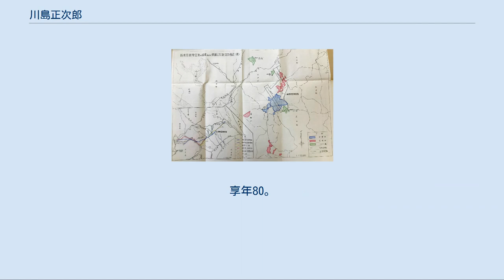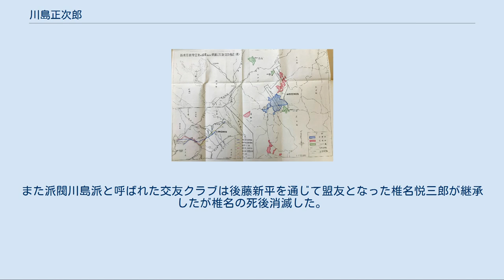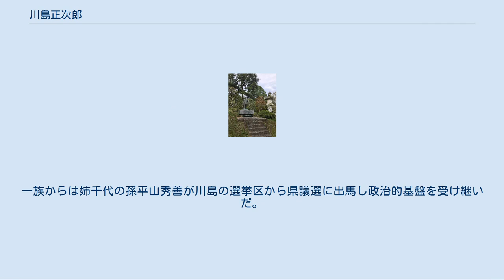川島正次郎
川島 正次郎（かわしま しょうじろう、1890年〈明治23年〉7月10日 - 1970年〈昭和45年〉11月9日）は日本の政治家。
旧姓柳原。
栄典は従二位勲一等旭日桐花大綬章。
衆議院議員当選14回、自治庁長官、行政管理庁長官等を歴任した。
 自治庁長官、行政管理庁長官、北海道開発庁長官、第20回オリンピック東京大会担当国務大臣、自民党幹事長、自民党副総裁を歴任。
 閣僚としては軽量級ポストしか経験しなかったが、党の幹部としては重職を得た。
川島派（交友クラブ）領袖であり、長く自由民主党副総裁として、自民党のナンバー2に君臨した。
 成田山新勝寺境内の像 専修大学総長、千葉工業大学理事長・会長、成田山奉賛会初代会長を歴任。
 ナポレオン時代のフランスの政治家・ジョゼフ・フーシェに例えられ「江戸前フーシェ」や、「寝業師」、｢道中師｣、「おとぼけの正次郎」と渾名されたりもした。
 千葉県東葛飾郡行徳町（現・市川市）に、柳原謙次郎・コウ夫妻の三男として生まれた。
出生後すぐに母が死に、日本橋で鼈甲屋を営む川島才次郎の養子となったことから、東京府東京市日本橋区を出生地とすることもある。
 小さな時から美少年で知られ、正次郎を養子に欲しいという芝居小屋の主人まで現われたという。
 久松小学校（尋常小学校4年、尋常高等小学校4年）を卒業した時、中学への進学を希望したものの、養父才次郎から「鼈甲屋を手伝え」と命じられたため、一年間見習いとして働いた。
しかし、学業への希望を捨てきれず、義母を説得して神田中学校の夜間学校と正則英語学校を経て、内務省の筆生として働きながら旧制専修大学経済学科に学んだ。
 専修大学卒業後に内務省警保局に属官として入省し、警保局長であった永田秀次郎のもとで働いた。
第13回衆議院議員総選挙を控えたある日、永田以下警保局の上司が皆出払っていたときに、内務大臣の後藤新平から連絡が入った。
川島が用向きを大臣室に聞きに行くと、「全国各地から出馬する立候補者の一覧表を見たい」とのことで、川島が徹夜で資料を作成して提出したところ、後藤に高く評価されるようになった。
川島自身も選挙の分析をとおして次第に選挙そのものに関心を抱くようになった。
 寺内内閣の総辞職による後藤の退任・永田の貴族院転出に伴い、川島は図書課付きとなるが、永田の紹介により東京日日新聞政治部記者に転じた。
ここで川島はゴーストップ事件での軍への批判などで名を上げた高石真五郎の指導を受け、原内閣の衆議院解散をスクープしたこともあった。
 1920年（大正9年）に後藤が東京市長となると、第一助役となった永田の推挙により東京市長秘書となる。
しかし秘書の業務が単調であったことから、川島が後藤に「なにか実りのある仕事をやらせてほしい」と申し出、さらに普段後藤が「大消費都市の東京市政にとって、中小商工業者の助成は重大な問題だ」と語っていたことからその仕事を希望したところ、東京市初代商工課長となった。
ここで川島は中央卸売市場の創設に携わっている。
 後藤が東京市長を辞すと、川島は東京市役所を去って多摩川水力電力会社の常務取締役となるが、1924年（大正13年）の第二次憲政擁護運動に伴う第15回衆議院議員総選挙に東葛飾郡から出馬。
惜しくも落選であったが、京成電鉄創業者の本多貞次郎に肉薄し善戦した。
 その後、川島は国民的人気がある後藤のもとで働いた実績や大学生弁士らを活用した選挙戦術を展開し、1928年（昭和3年）の第16回衆議院議員総選挙で晴れて初当選。
立憲政友会に属し、まもなく院内幹事に抜擢される。
しかし、同じ年に妻や養父が他界する不幸に合い、その後も実子や秘書を務めていた義理の甥を亡くすなど、身内の不幸が相次いだ。
 苦労して学校を卒業した川島には有力なコネもなく、政治の表舞台に出る機会に恵まれなかったが、政友会の先輩の前田米蔵から「政界では欲を出さずに、ナンバー2でいるのが大切だ」とアドバイスされたことを契機に、以後ナンバー2の座を目指すようになる。
 川島は政界入りした当初は森恪と、森の死後は前田と行動をともにした。
1932年（昭和7年）に親交があった堀田正恒が海軍政務次官となった縁故により海軍参与官に就任し、陸軍に対抗しながら政党政治の再建を図った。
1...